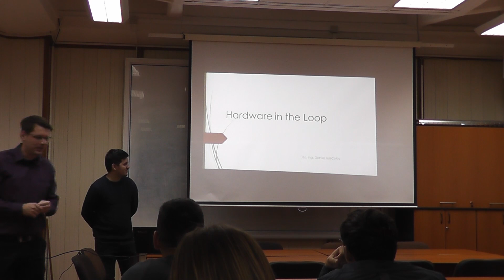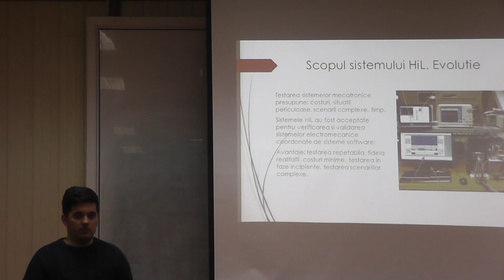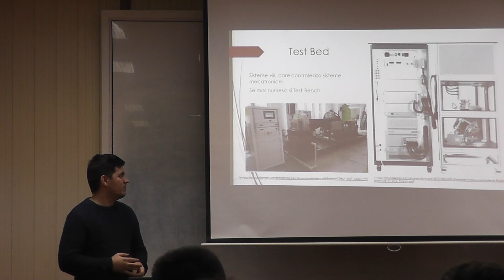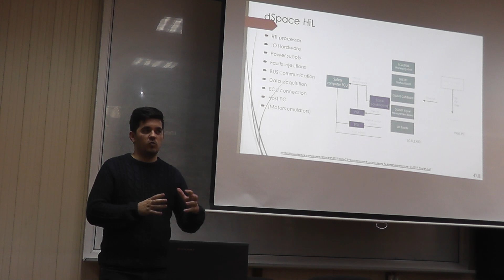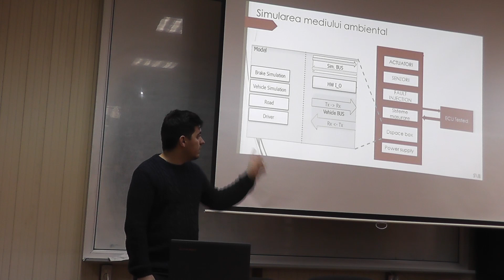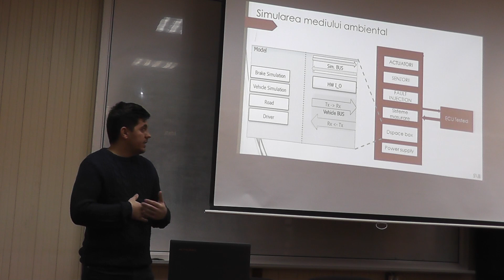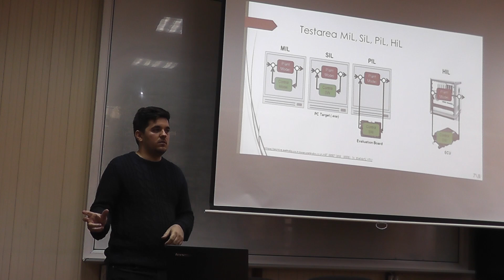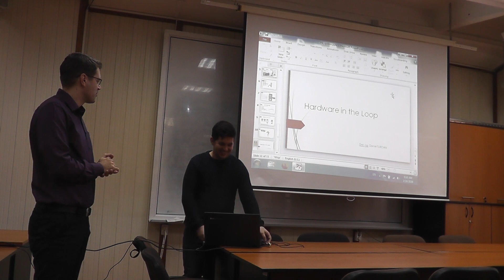Hardware In the Loop (HIL)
Acest video prezinta unele aspecte cu privire la tehnologia Hardware in the Loop (HIL)
Videoclipul a fost inregistrat in timpul Cursului de Simularea Sistemelor Electromecanice (SSE) predat la anul 4 Mecatronica - Universitatea Politehnica Timisoara.

Prezentator: Doctorand Ing. MSc. Daniel Turcian